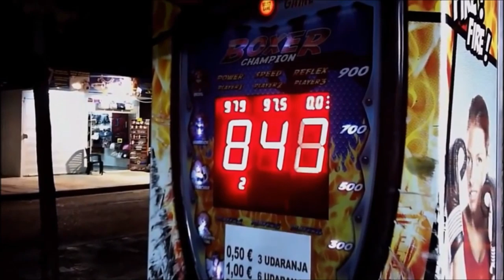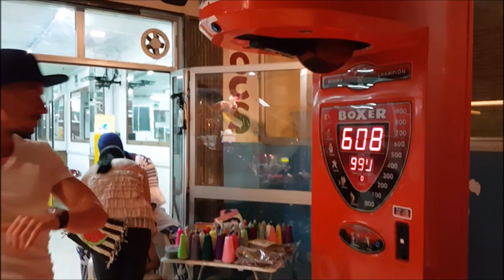KOLLEGAH VS. ELVIR aka Selfmade Records - BOXEN + ICH :-! BOSSAURA ZEIT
Ein stück Geschichte mit meiner Person... Booooom

Viel Spaß Leute

HAUTARAIN

ostblocka